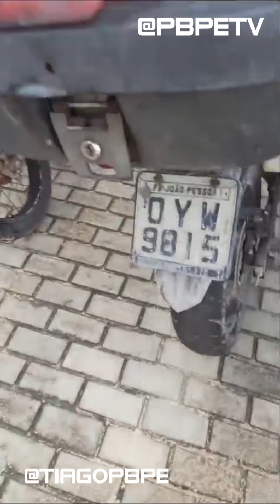MOTOS RECUPERADAS NA DELEGACIA DE ALHANDRA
ALHANDRA, LITORAL SUL DA PARAÍBA